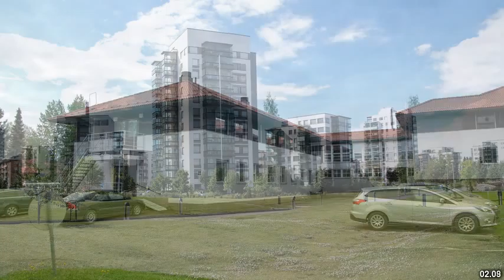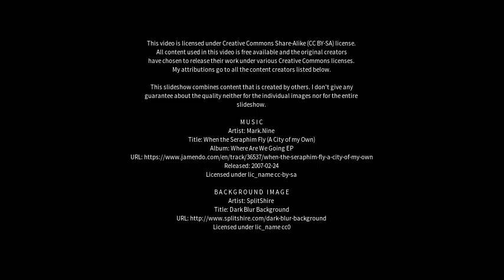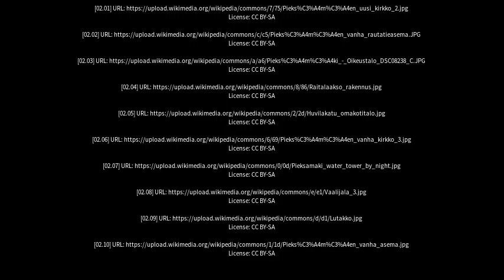Best places to visit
Best places to visit - Pieksämäki (Finland) Best places to visit - Slideshows from all over the world - City trips, nature pictures, etc.